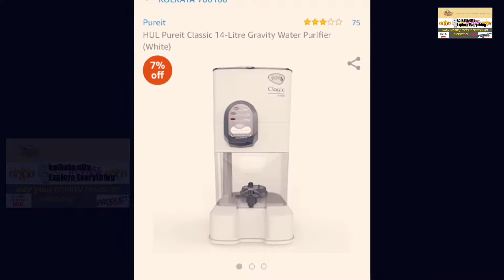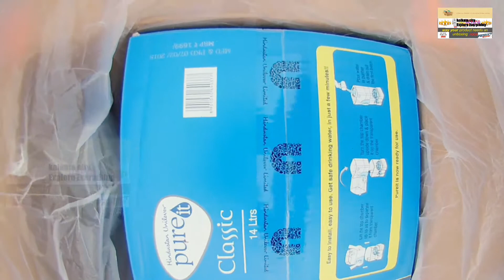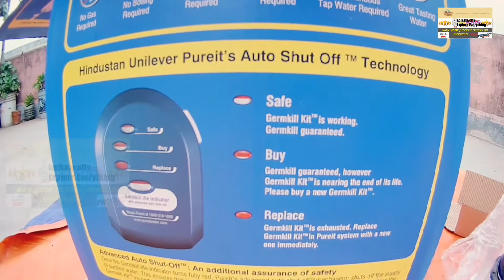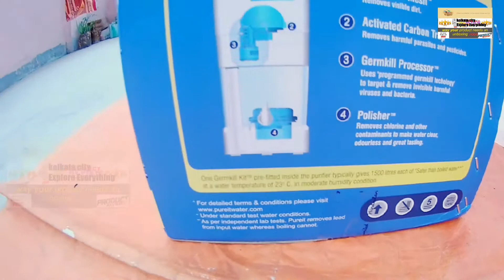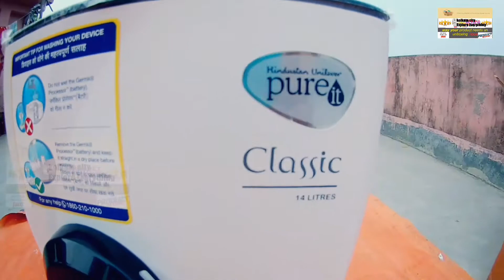HUL pureit classic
This is HUL Pure it Classic Water Purifier from the home of Hindustan Unilever ..this is pretty awesome purifier with pocket fit budget.
installer was install the  this pure ,and full assembling  with in 5 Minuit .This is a best video of donning .his work .

f you have any query u can ask in that comment section below..

.AMAZON...
Realme7
Honor 9a
Osmo 3 gimbal
Gorila tripod
 Normal Tripod
Sj cam

AMAZON.

Lead acid battery
36v battery
36v charger
12v charger

Electric scooter
Hero Electric scooter
Electric cycle